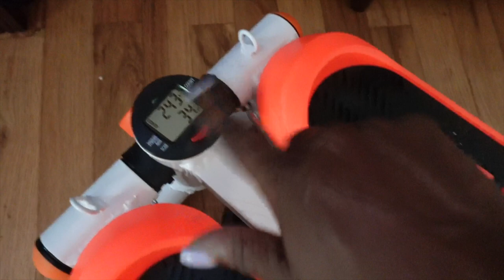WEEKEND VLOG| CRATE & BARREL HAUL + NEW WORKOUT GEAR & MINI STEPPER, RELAXING WEEKEND VIBES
ITEMS MENTIONED:

Popcorn bowl
Champagne flutes:Currently sold out
Tea mug:Currently sold out
Throw pillows
Workout tees
Mini stepper: Mini Stepper for Exercise, Stair...